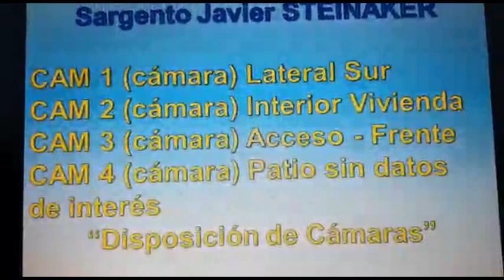La Voz TV .- Comisario Cristian Vazquez